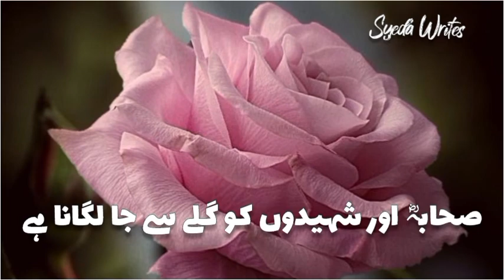Na jane kya ye Aalam hai|New Kalam💖